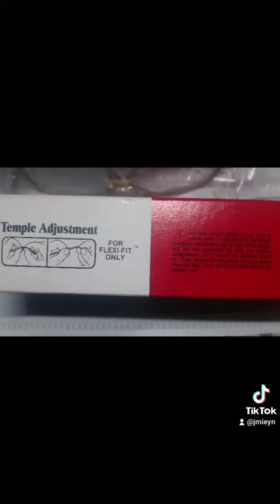vintage ao safety 1 box 10 pcs